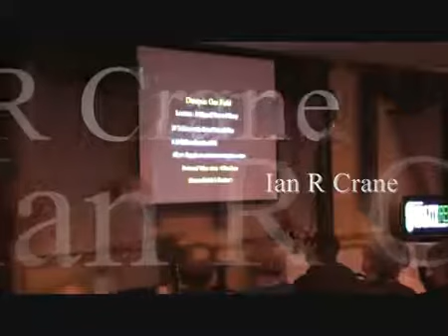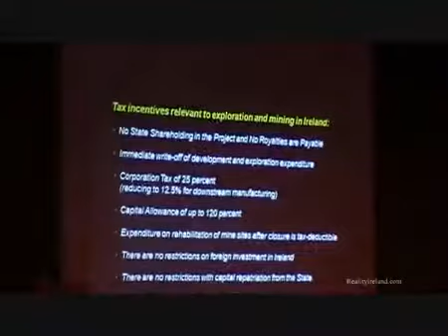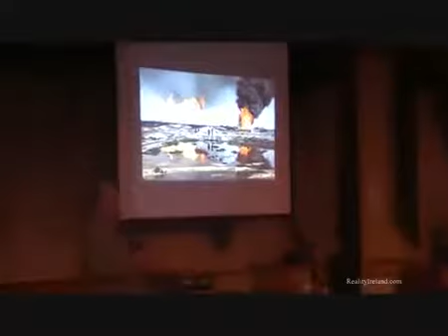‪The Rape of Ireland_s Natural Resources - Part 4‬‏ - YouTub.mp4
Therese Ruane and Ian R Crane speaking about how Ireland's natural resources were signed away by corrupt ex minister Ray Burke and the fact that the deal is renegotiable as things stand.
In a 2007 report done by the Department they estimated a conservative number of 10 billion barrels of oil available off the west coast of Mayo.

Would this help in Ireland's economic recovery?
What are the motives behind the actions of these multinational oil corporations?
What actions need to be taken by the Irish Government in order for the Irish people to benefit from their own resources?